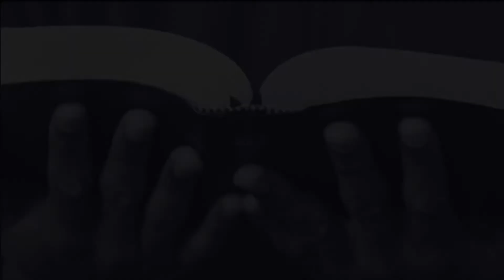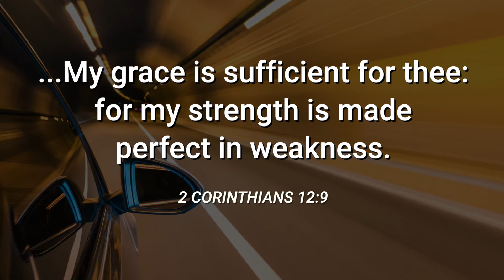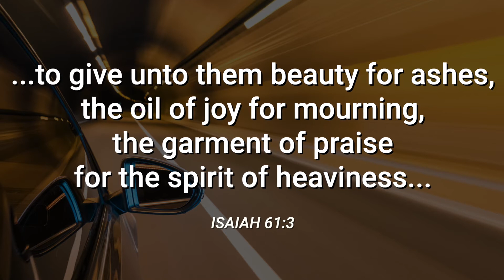Daily Devotional with Franklyn Samaroo January 21, 2021